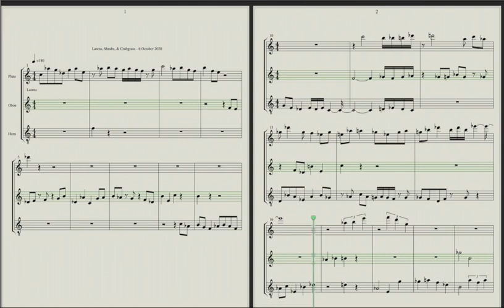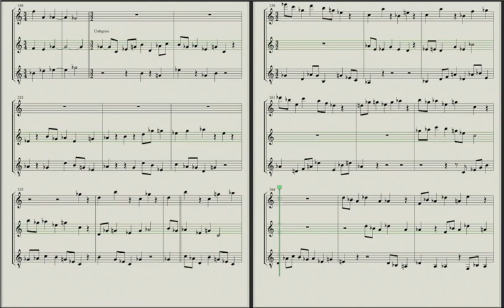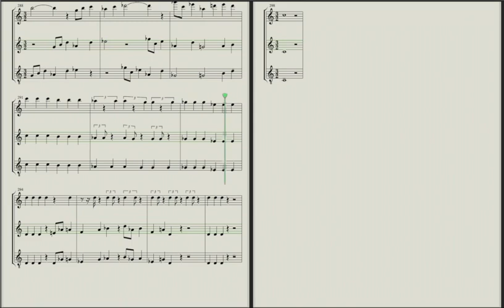COVID 89 81 06Oct2020 composition Lawns Shrubs Crabgrass